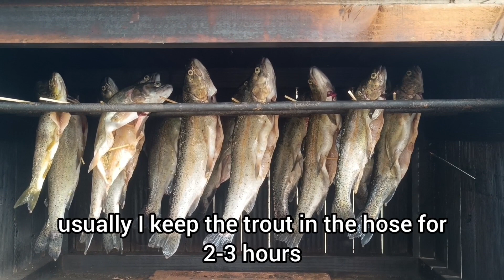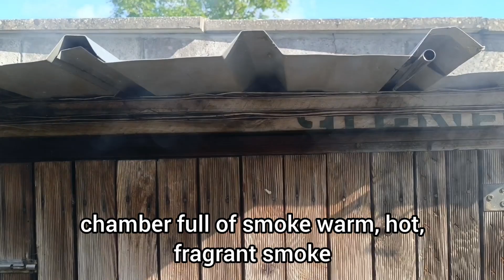WEEKEND Z @pablotreasurehunter5473 WĘDKOWANIE GRIL I WĘDZENIE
siemaneczko
w ten weekend w końcu się udało dopiąć wszystko i odwiedził mnie Paweł z kanału @pablotreasurehunter5473 co wypili to wypili pogrilowali i na rybki wypad zaliczyli a jak nalowili to i uwedzili krótko mówiąc wypad jak i cały weekend był zacny bo z takimi ludźmi jak Paweł i Kamila inaczej być nie może pozdrowionka dla was i zapraszam na film